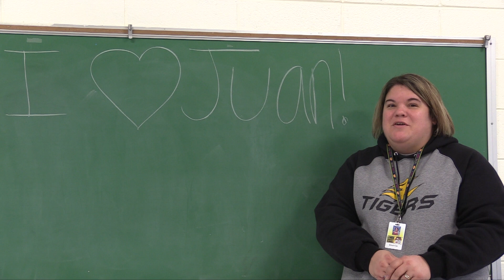Juan Alonso Senior Spotlight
Lenox High School Senior Spotlight for Juan Alonso